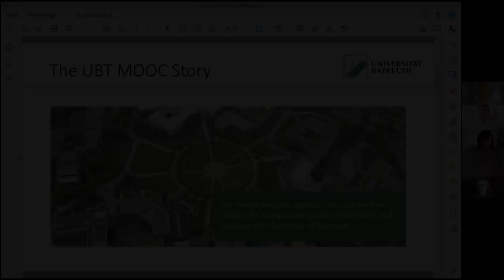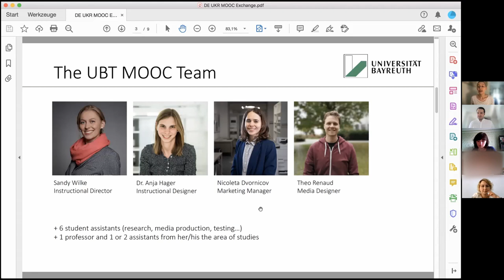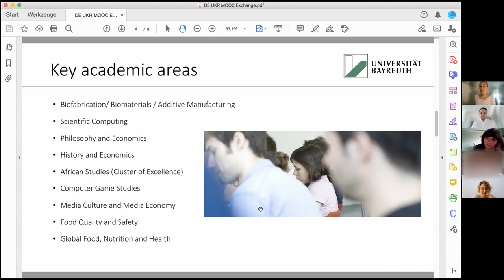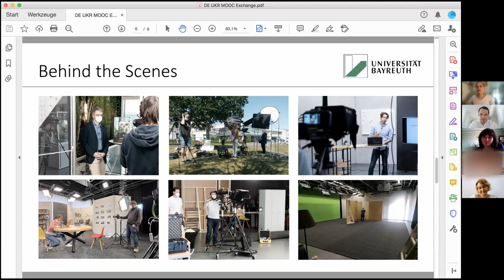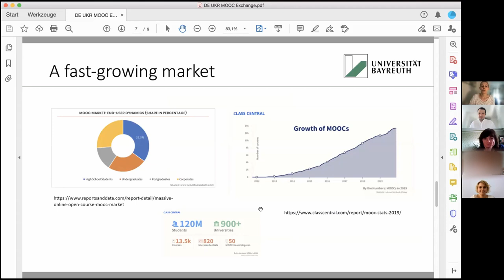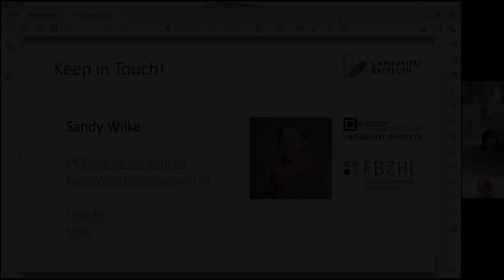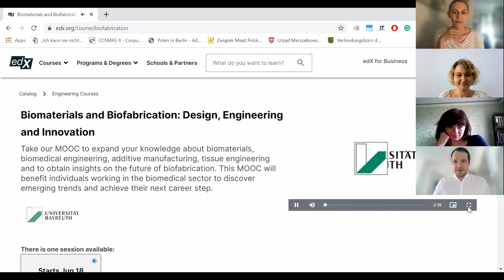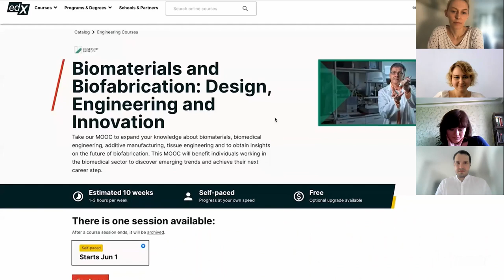Sandy Wilke: BayreuthX. German-Ukrainian Exchange on MOOCs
Welcome to our latest video featuring Sandy Wilke, Head of the MOOC department at the University of Bayreuth and PhD candidate at the Chair of Digital Media. Learn about her extensive experience in the educational sector, including entrepreneurship education, facilitation and research in gamification in online learning media. Tune in to hear her thoughts on UBT's innovative project for massive open online courses (MOOCs). The interview is part of the German-Ukrainian cooperation on Learnopolis.net that is funded by the German Ministry of Education and Science (BMBF) and the German Academic Exchange Service (DAAD).. Watch now to learn more!

The University of Bayreuth (UBT) was established in 1975 and is home to 13.000 students at 7 faculties. Since 2019 the university conducts an innovative project that focuses on creating massive open online courses, MOOCs, in key academic areas. By now, courses have been published on “Value Co-Creation in Sport Management” and “Biomaterials and Biofabrication”; a MOOC on “Immigration and Labour Markets in Economic History” is in production. Their international partner platform is EdX, a joint creation of Harvard and MIT, which currently gathers over 34 million learners from all over the world. The University of Bayreuth is the third university in Germany on the renowned platform, to be found as BayreuthX